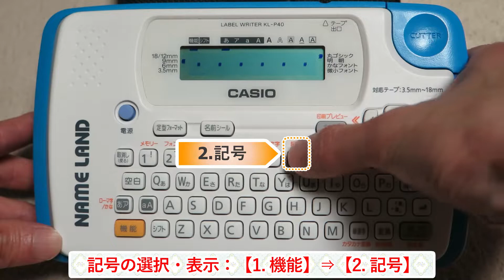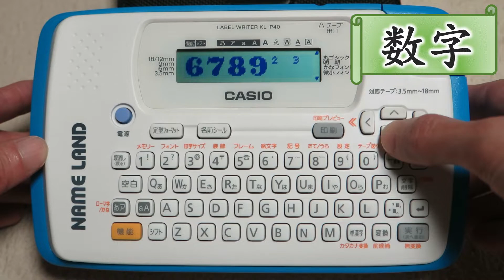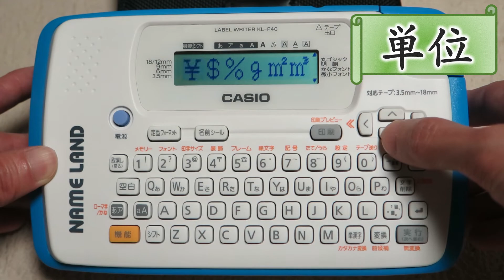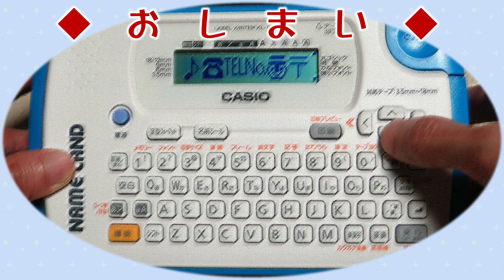「記号」の種類をみてみよう！ 記号一覧 記号 出し方 ラベルライター ネームランド KL-P40 使い方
カシオ　NAMELAND　KL-P40　の使い方動画です。
打てる「記号」の種類を表示してみました。

‹チャプター›
00:00　「記号」の出し方・表示方法☆
00:28　「点など」ではどのような記号が打てるかな？
00:53　「かっこ」ではどのような記号が打てるかな？
01:14　「矢印」ではどのような記号が打てるかな？
01:39　「数字」ではどのような記号が打てるかな？
02:42　「丸など」ではどのような記号が打てるかな？
03:10　「単位」ではどのような記号が打てるかな？
03:36　「その他」ではどのような記号が打てるかな？

他にも、ネームランドの使い方動画がありますので、
気になる方は是非チェックしてみてください。

◆◇↓↓ＫＬ－Ｐ４０その他の使い方動画はコチラ↓↓◇◆

◆◇↓↓ＮＡＭＥＬＡＮＤ　Ｔｉｐｓ動画はコチラ↓↓◇◆